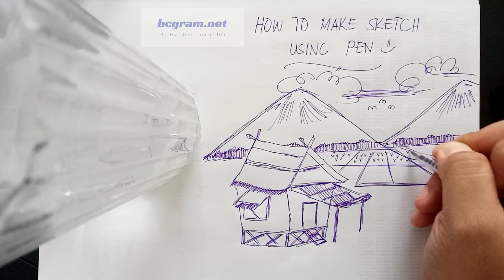Satisfying sketch using pen. Must watch | bcgram.net